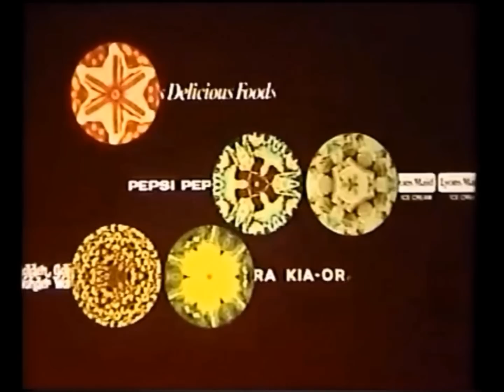Psychedelic Cinema Food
From a 1970s Odeon Cinema trailer reel.